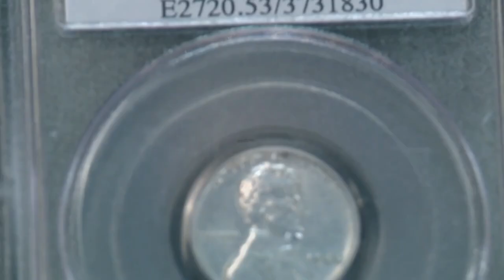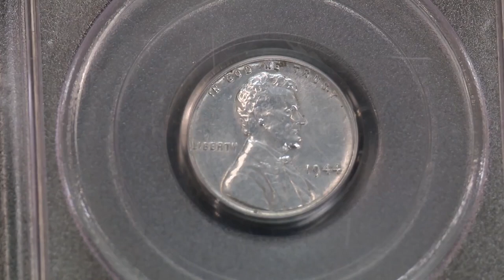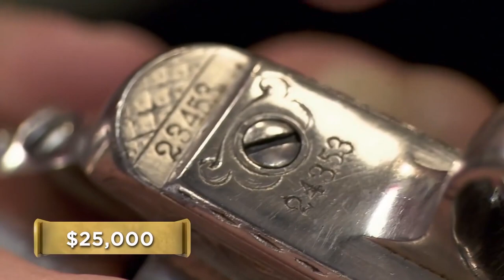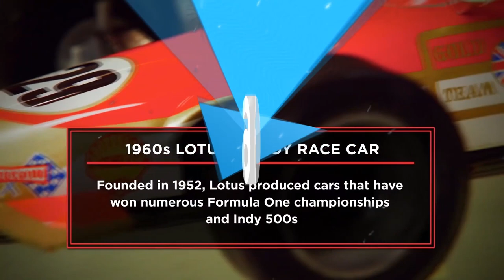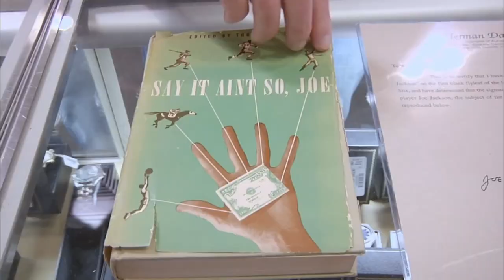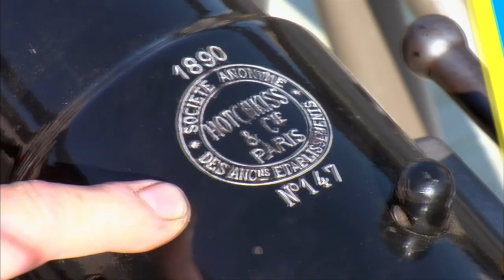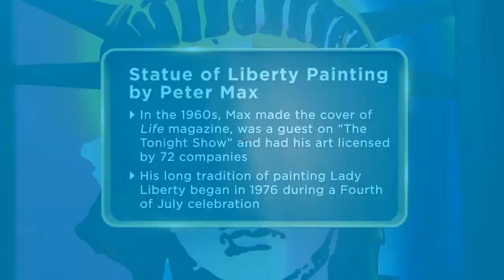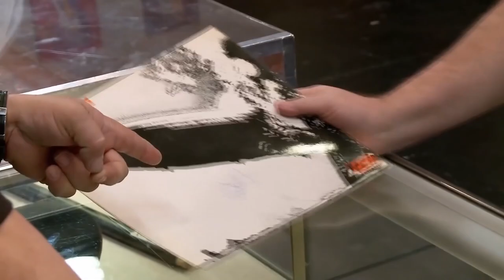Pawn Stars Chumlee LIES TO SKETCHY CUSTOMER!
Pawn Stars Chumlee LIES TO THIS SKETCHY CUSTOMER!